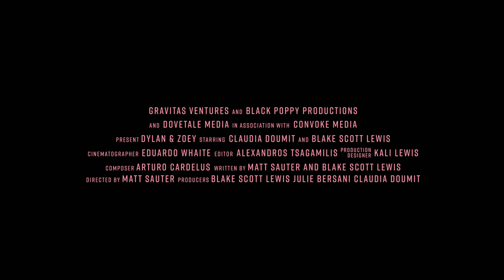iMusicPlus Movie Trailer - Dylan & Zoey (2022)